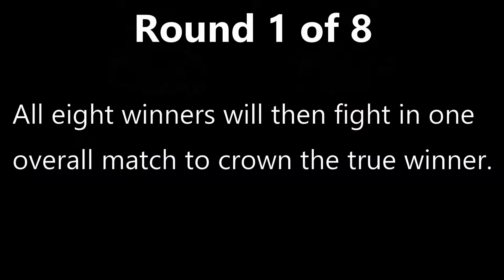WWE 2K19: Rumble Tumble! 8 Match Series: Matches #1 and #2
Taking the 30 best overalls in the game (at the time), we pit them all in back to back Rumble matches. The eight who end up winning are then put into a final match to prove the best of the best! In this video, the first and second rumbles are performed to get our first two winners!

Big Thanks to those who join!
-Squad Party